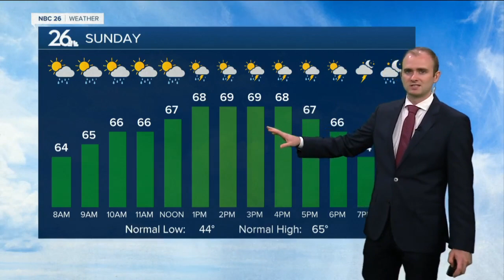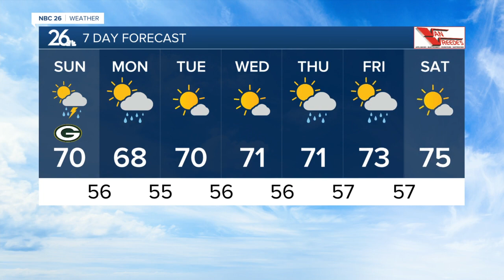Gino Recchia NBC26 Weather Forecast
With temperatures in the 80s for the first two days of October, this is the 3rd warmest start to the month on record for the Fox Valley. The 80s are coming to an end however, but still, seasonally warm air will remain in place.  Tonight, a few showers are possible with some patchy dense fog. Winds will remain calm. Visibility could drop below a half mile by the morning.  Sunday, some showers and isolated storms are expected over the area. Skies will remain mostly cloudy with northeast winds around 5-10 mph. Highs will climb into the upper 60s and lower 70s.  Sunday night, A few additional isolated showers are possible. Temperatures will fall into the lower to mid 50s.  Monday, isolated showers possible, highs in the upper 60s. Showers should trend down as we head into the evening.  We will see mostly sunny weather Tuesday and Wednesday with highs in the lower 70s.